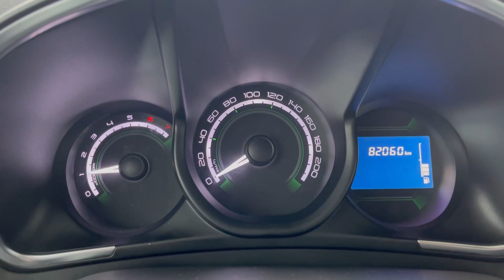Мини обзор. Lada X-ray. 2017